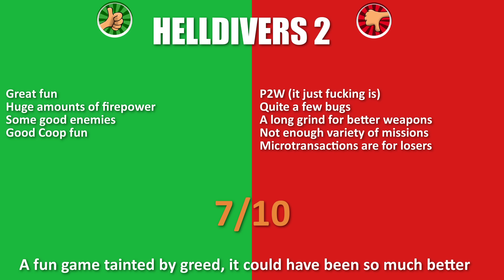Helldivers 2 Review - Obscene Monetisation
This review may surprise you.